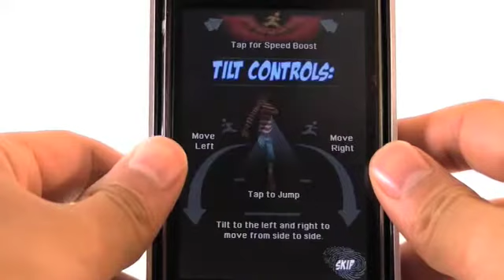iPhone games -Cop&Robbers